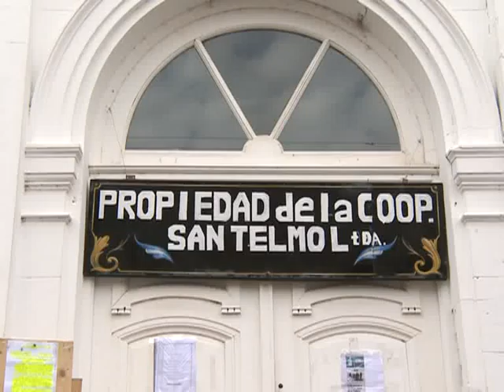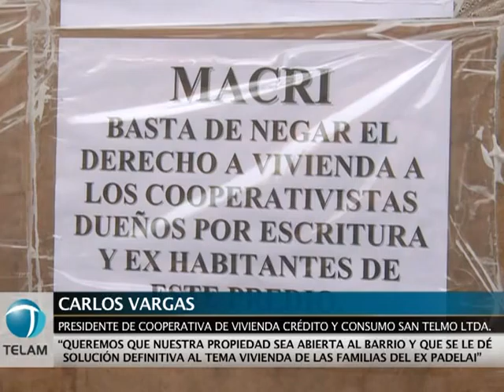Familias se instalan en carpas frente al ex padelai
Un grupo de personas que integran la Cooperativa de Vivienda, Crédito y Consumo San Telmo, permancen instaladas desde hace 48 hs. con carpas en la vereda del edifico del ex Patronato de la Infancia (Padelai) en el barrio porteño de San Telmo, en reclamo de la propiedad del inmueble.

El reclamo del edificio, situado sobre la calle Balcarce, casi esquina San Juan, incluyó primero un corte parcial de esa esquina durante varias horas, mientras la Policía se apostaba en el lugar para evitar que ingresaran al inmueble.

Carlos Vargas, presidente de la Cooperativa, manifestó a la prensa que nunca fueron atendidos por el gobierno de la ciudad pese a que se habían censado a 60 familias para que ingresen al predio, mientras que unas 30 "esperan poder definir su situación".

Con banderas contra Macri, los manifestantes reclamban la devolución del Ex Padelai, al que consideran de su propiedad luego que el ex intendente Carlos Grosso, en 1991, firmara un acuerdo para cederles el 70% de la propiedad.

Luego en el año 2003, el ex jefe de gobierno Aníbal Ibarra organizó un desalojo violento que terminó en una batalla campal que dejó 14 heridos y 79 detenidos.

En el año 2009 el predio fue expropiado y cedido por el gobierno de Mauricio Macri gratuitamente y por 30 años al Reino de España para que fuera reciclado e hiciera su sede el Centro Cultural Español.

Los integrantes de la Cooperativa aseguran que el gobierno español nunca hizo las obras que había prometido.

La ley por la cual se expropió contemplaba la búsqueda de una solución de vivienda para las familias pero la misma nunca ocurrió.

"Queremos que nuestra propiedad sea abierta al barrio y que se le dé solución definitiva al tema vivienda de las familias del Ex Padelai" agregó Vargas.